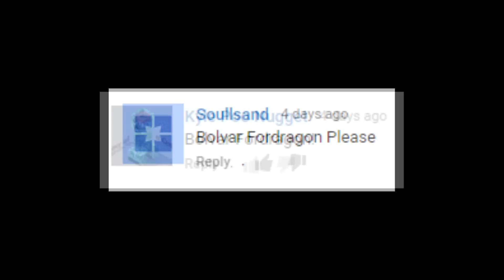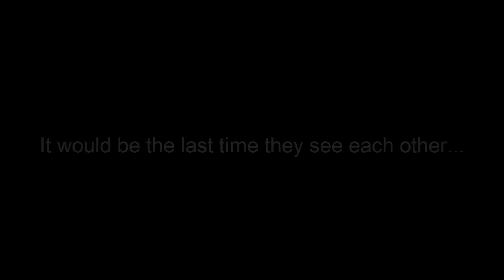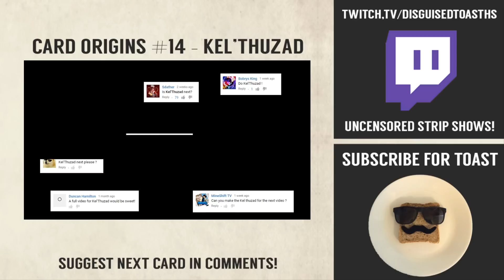Hearthstone Origins #15 - Bolvar Fordragon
The original goal of the Grand Tournament was to find heroes to battle the Lich King... Heroes like Bolvar Fordragon.